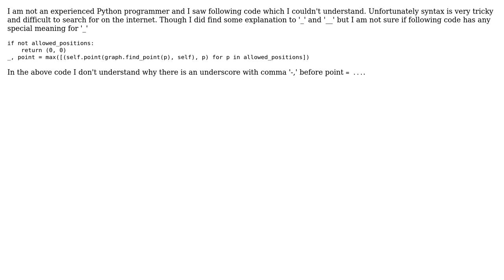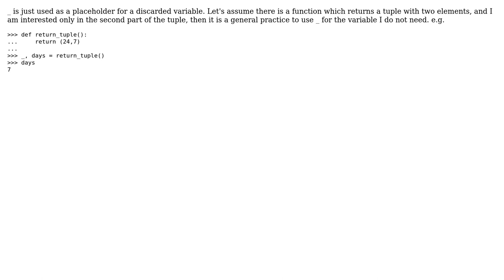Python _ meaning when assigned after for loop (2 Solutions!!)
Python _ meaning when assigned after for loop

With thanks & praise to God, and with thanks to the many people who have made this project possible! | Content (except music & images) licensed under CC BY-SA | Music | Images & others | With thanks to user Vijayendra user Garrett Kadillak user DhruvPathak and the Stack Exchange Network Trademarks are property of their respective owners. You are responsible for your own actions.